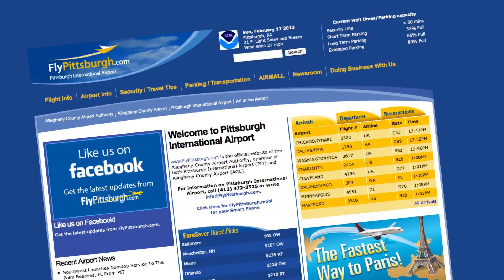Pittsburgh International Airport 2013 :15 sec